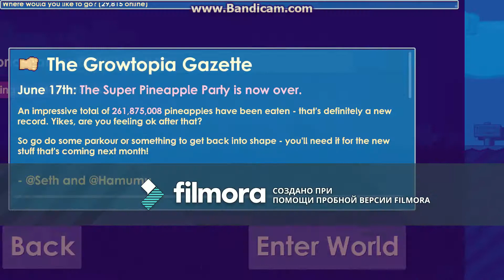harvesting and selling 100 cutaway seeds